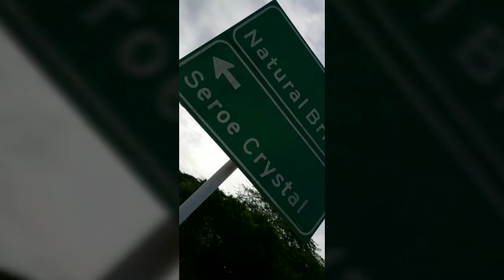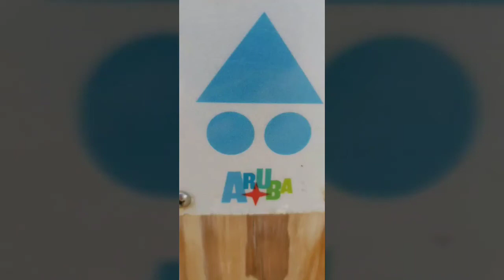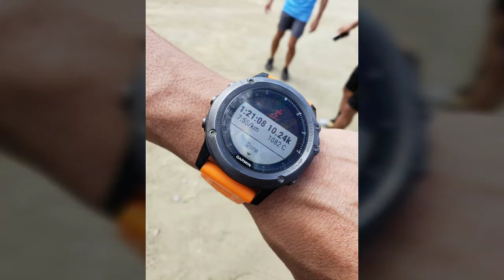Andy Gomes Running Team 12-08-2018